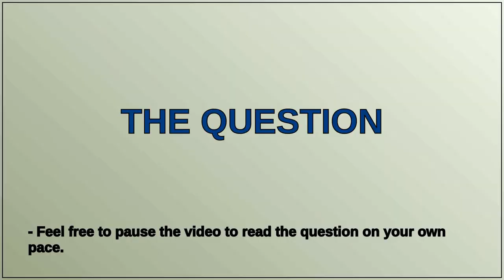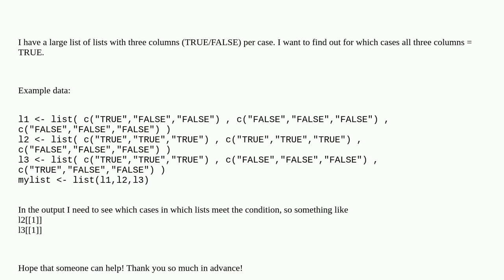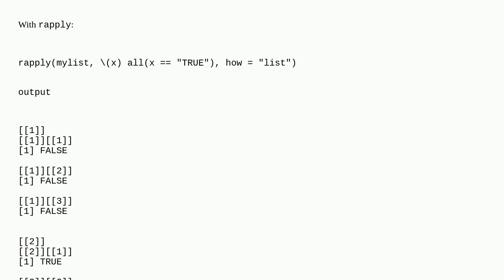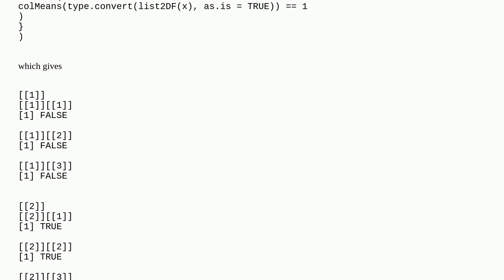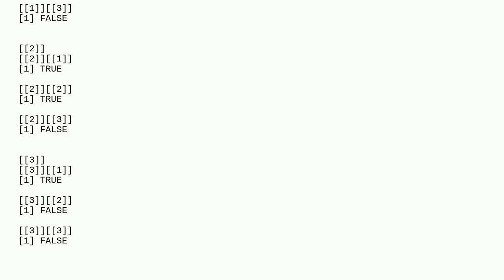R - find cases in list of lists which meet specific condition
A special thanks goes out to the community

  list r nested